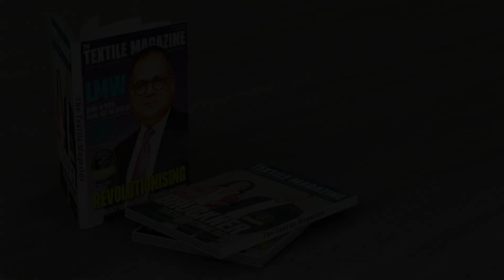Thies GmbH - ITMA 2023 Exclusive Interview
The Textile Magazine presents ITMA Milan 2023 - An Exclusive Interview with Verena Thies, General Manager, Thies GmbH